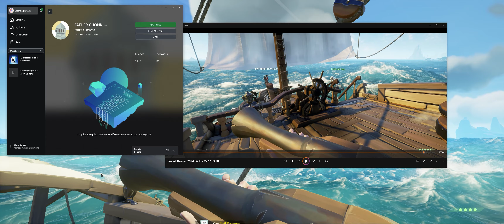Some Skelly Cheater I Cant Remember